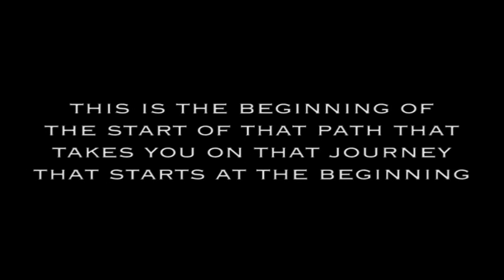Mentis Films Teaser Trailer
A teaser trailer for the newest Mentis Films movie in pre-production.